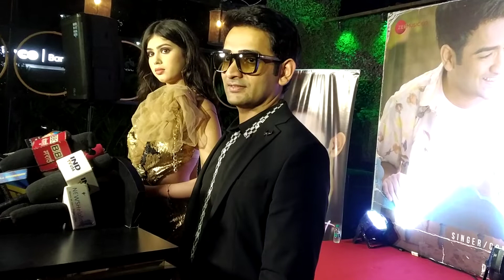Riva Arora with Anish Chhabra talking about launch song Roohaniyat feat. anish Chhabra